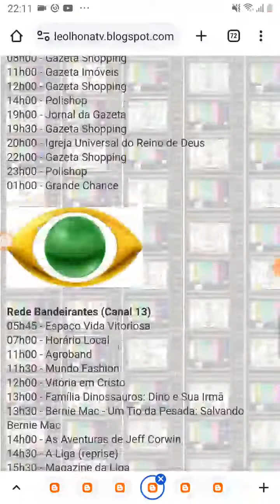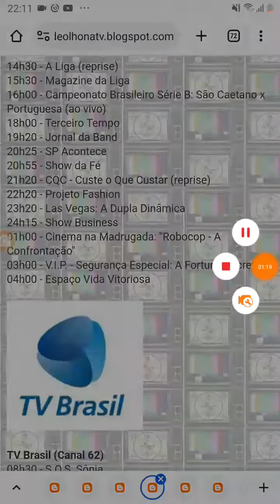TV Criancices Afiliada TV Brasil Saindo Do Ar Sabado (01/10/2011)